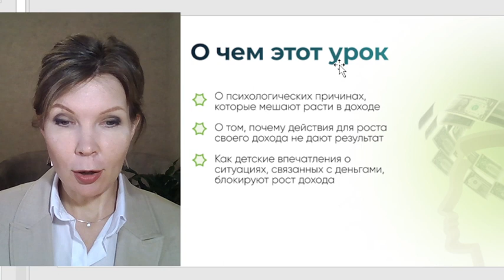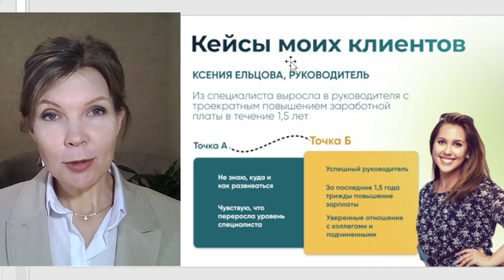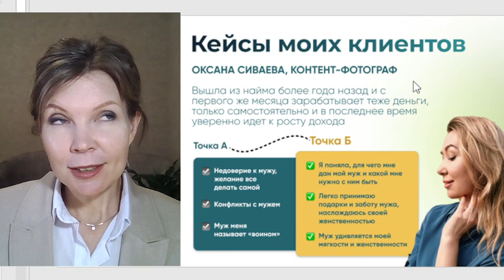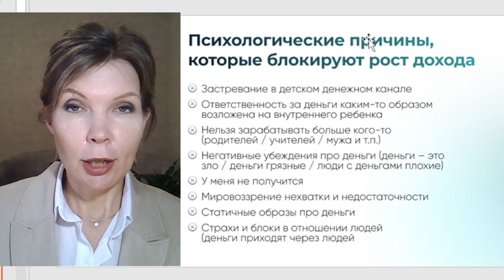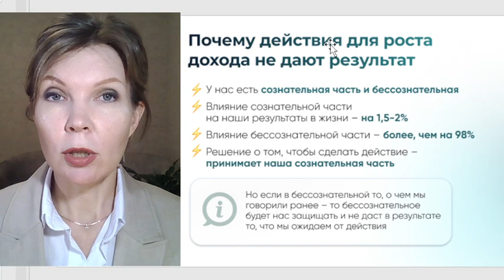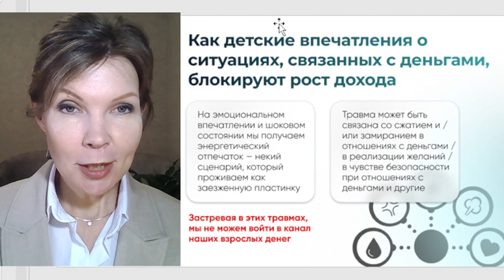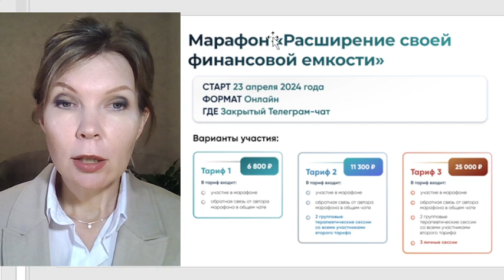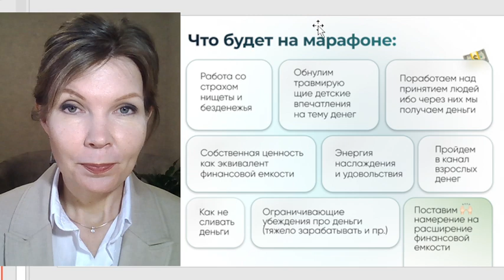Что мешает расти в доходе?